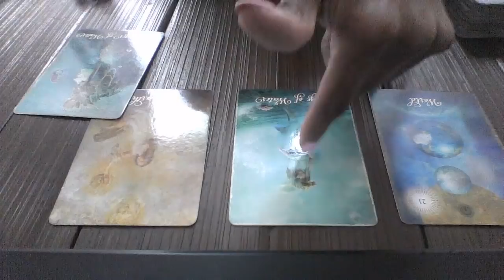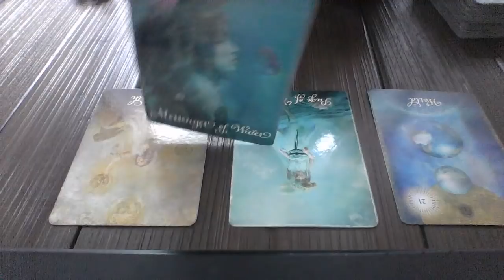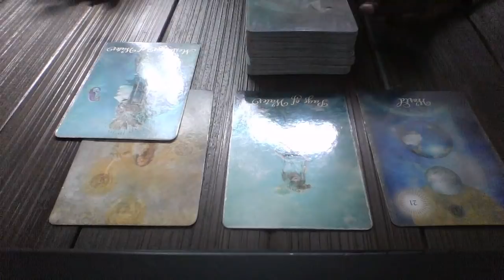TAURUS LOVE MESSAGES JUN 2018 THEY ARE SORRY AND WANT ANOTHER CHANCE